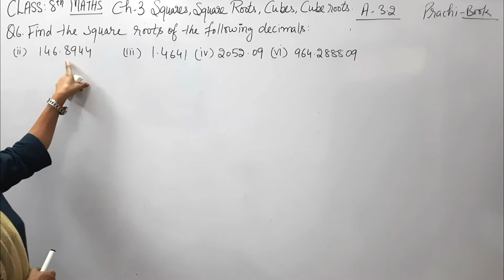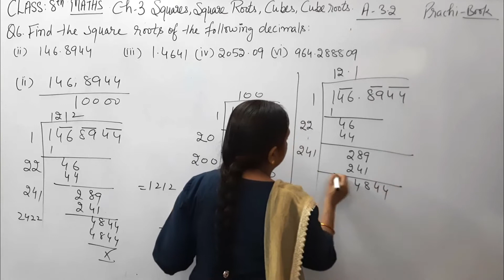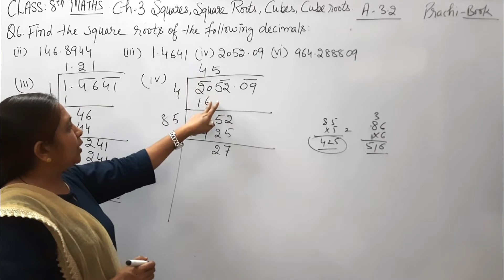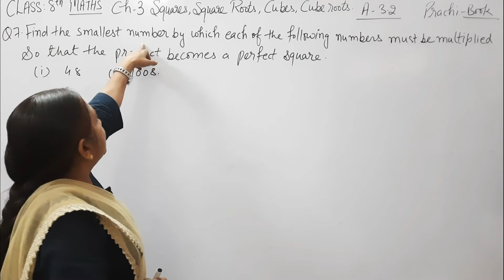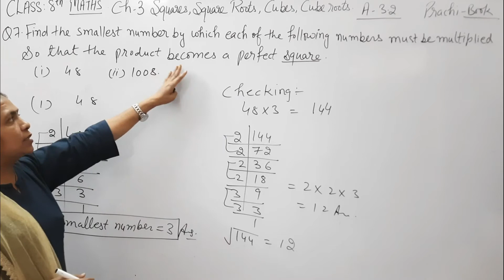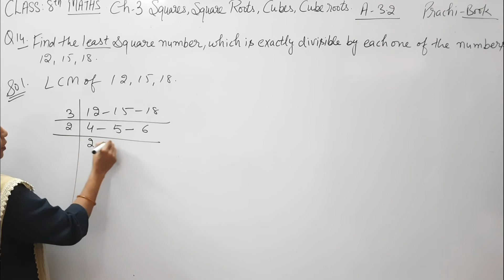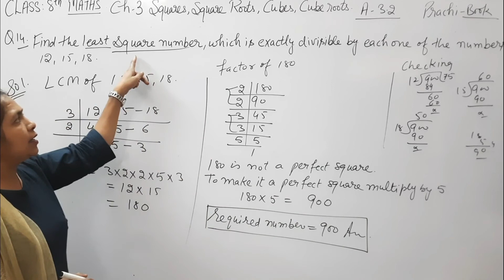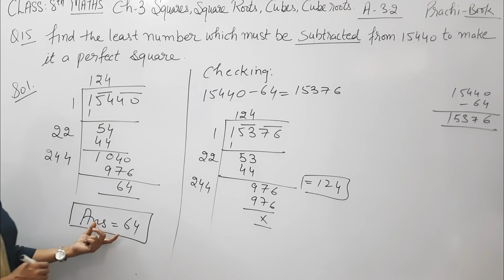Class - 8th (Prachi) || Chapter - 3 || Exercise - 3.2 Finding the Square Roots of Decimal Numbers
@Manju Mongia